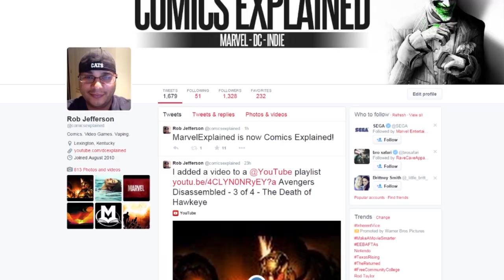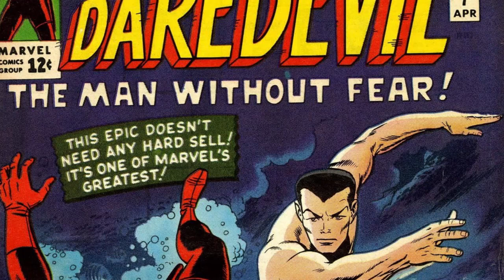In 7 Minutes: Daredevil Explained